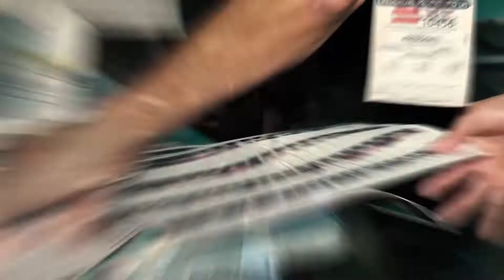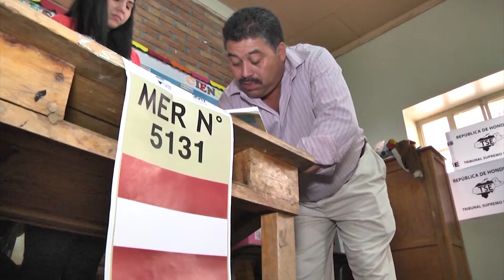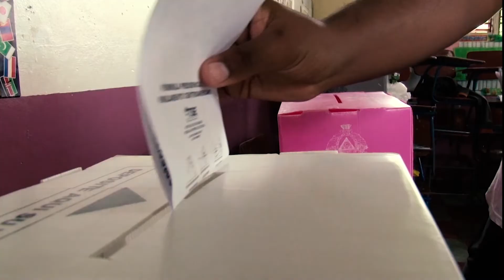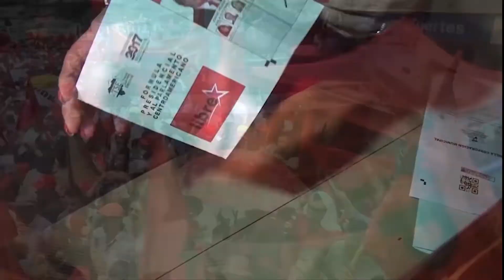ResumenLegislativo Todo lo aprobado recientemente en el Congreso Nacional